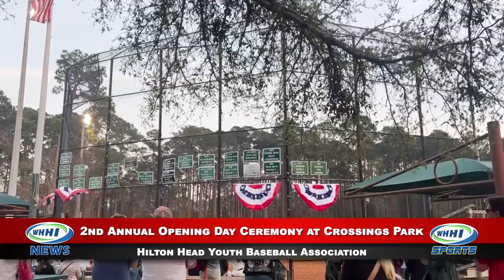WHHI NEWS | 2nd Annual Opening Day Ceremony | Hilton Head Youth Baseball | On Location! | WHHITV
On Location at the 2nd Annual Opening Day Ceremony with the Hilton Head Youth Baseball Association!

WHHI Daily News Anchor: Bob Stevens

March 2023

32 Office Park Rd, Hilton Head Island, SC  29928